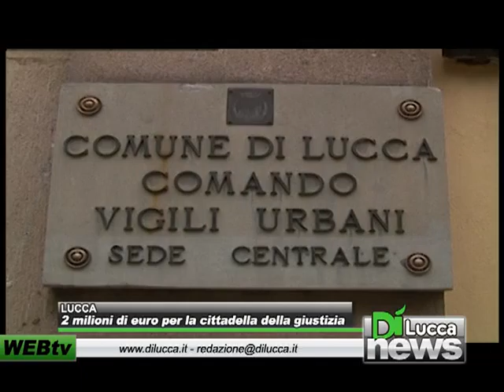Due milioni di euro per la cittadella della giustizia - Dì News - 19 aprile 2012